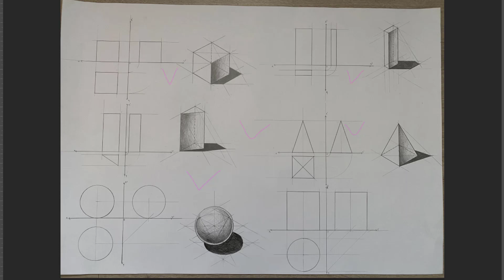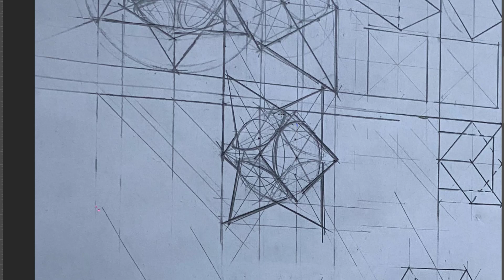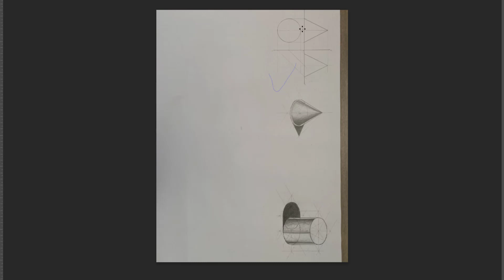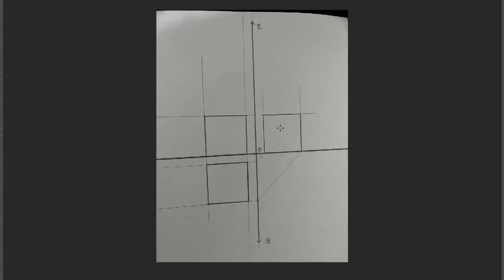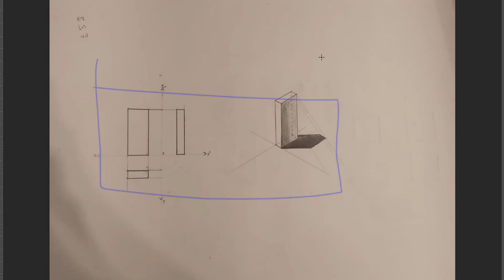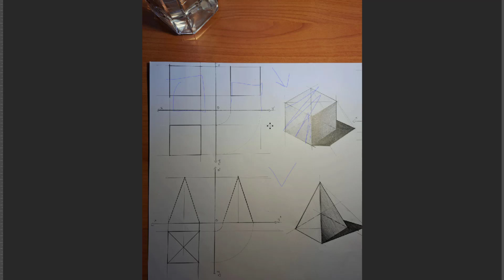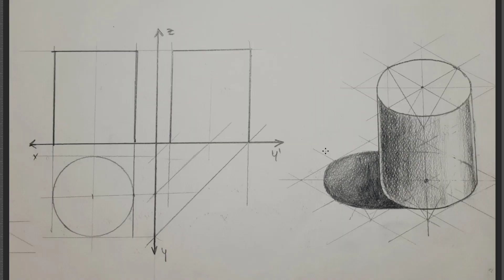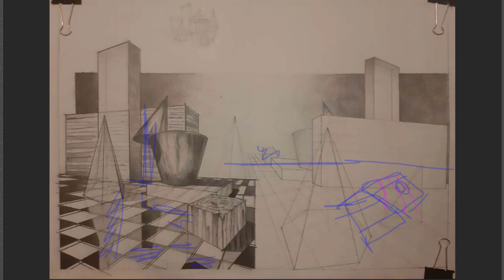Corectura 8 sept 2022 lectii incepator volume tehnice compozitii